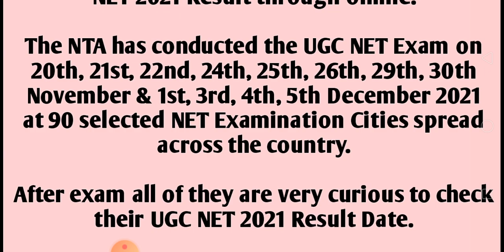UGC NET 2021 Result date Release National Testing Agency Ne Release Kiye Result Date